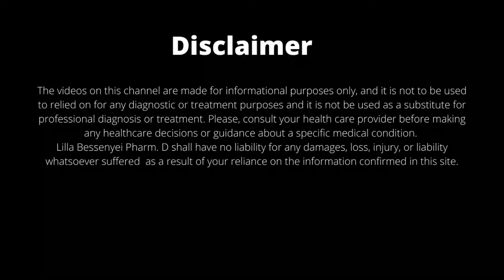Liver detox diet plan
In this video, I'm talking about the benefits and my experience with cleansing my liver.

My everyday life and life lessons - Instagram @healyourskin